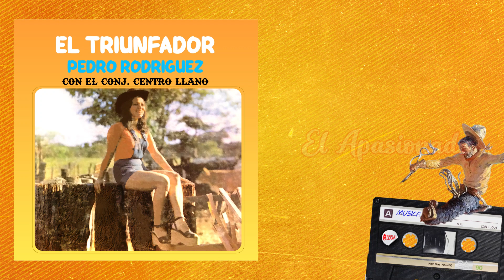El Triunfador - Pedro Rodriguez | Álbum Completo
Temas:
00:00 Marielita – Autor: Francisco Montoya - Pedro Rodríguez
02:23 Esta Carta – Autor: Genaro Prieto
05:04 Dos Años De Sufrimiento – Autor: Genaro Prieto
08:31 Amor Caprichoso – Autor: Genaro Prieto
10:53 Tu Regreso – Autor: Genaro Prieto
14:19 Madres Desmoralizadas – Autor: Genaro Prieto
16:39 Homenaje A Ramon Castillo – Autor: Ramón Castillo - Pedro Rodríguez
19:34 Desilusionado – Autor: Genaro Prieto
22:28 El Apasionado – Autor: Genaro Prieto
25:51 Mujer Enguayabada – Autor: Gertrudis Páez - D En D
28:30 Falsas Ilusiones – Autor: Genaro Prieto
31:32 Así Era Mi Destino – Autor: Genaro Prieto

● Amazon Music